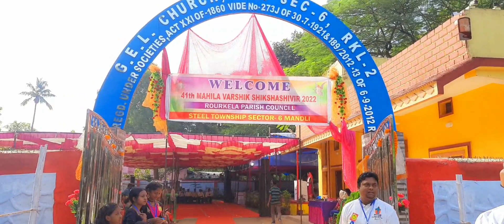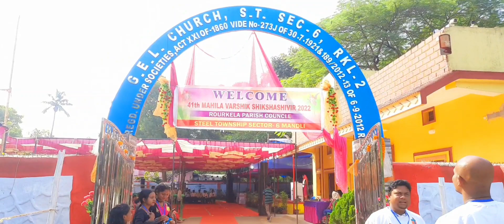Sec-6 Mandli Rourkela//Mahila Siksha Sibir 2022 Rourkela Parish Council Odisha